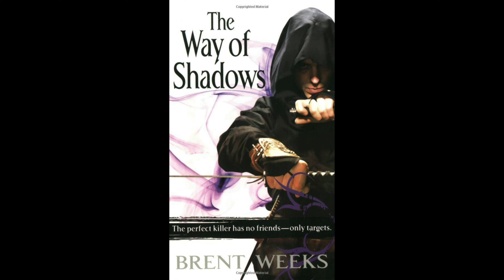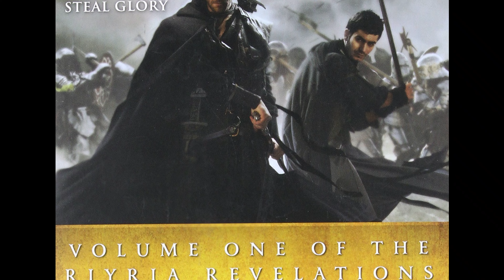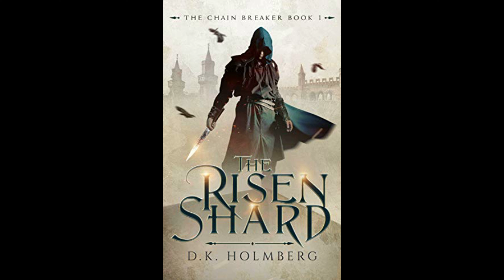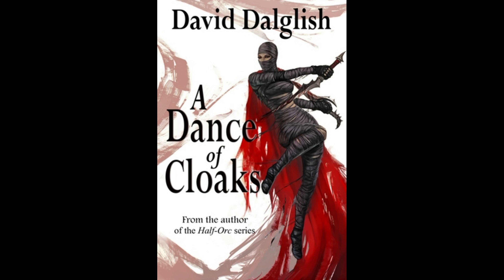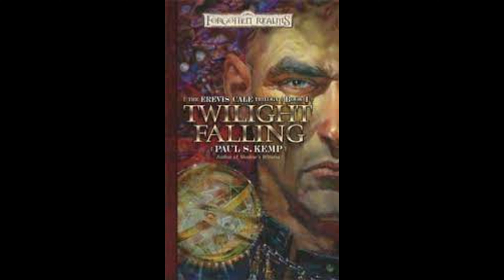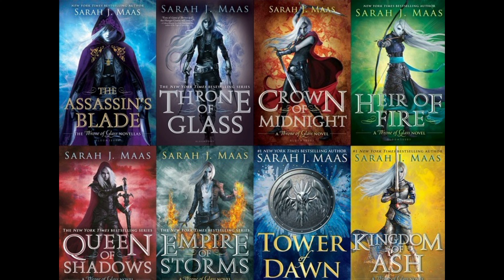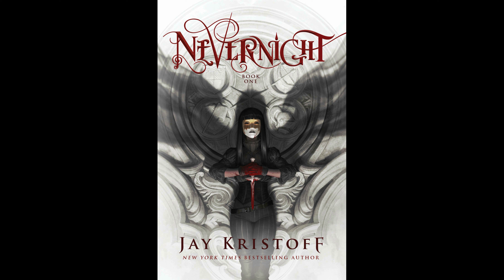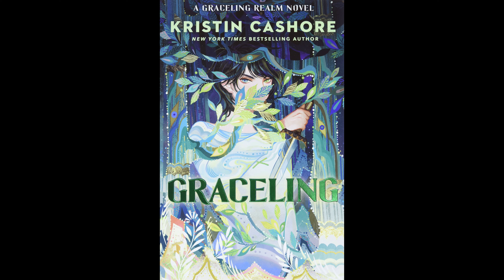20+ Assassin book recommendations!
Hi everyone! Do you love morally grey and highly trained main characters? Here are over 20 adult and young adult fantasy recommendations featuring Assassins. Pick a couple and join me in my upcoming readathon, Assassins in April, from April 16 - April 23rd. Follow the link for the announcement video down below for full details and the link to the Google folder with infographic and the form to register your hits when the readathon begins. And yes, I did accidentally say The Way of Kings instead of Brent Weeks' The Way of Shadows - my bad!